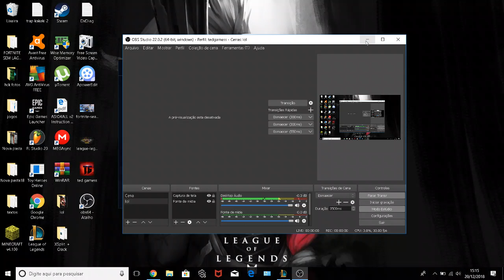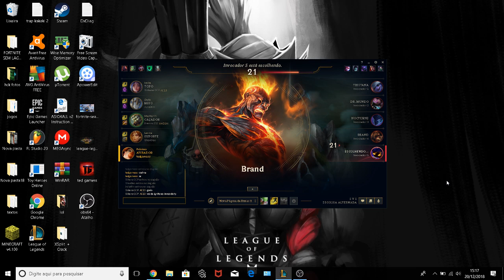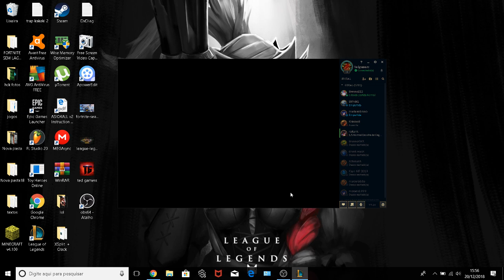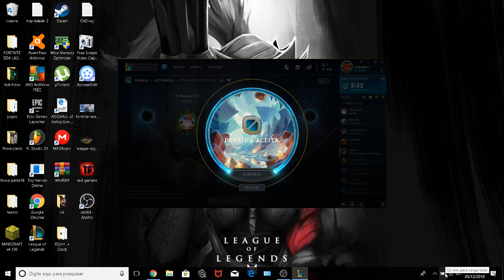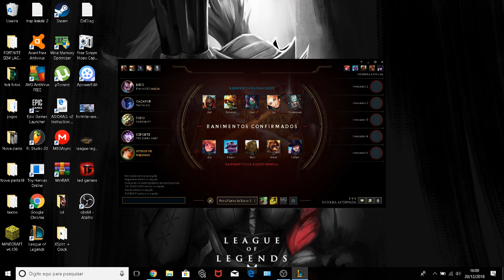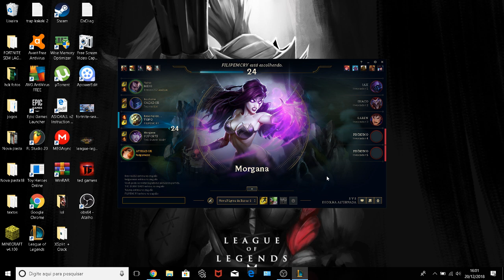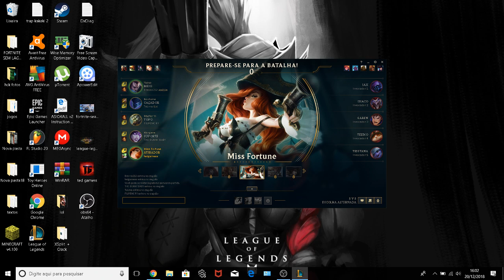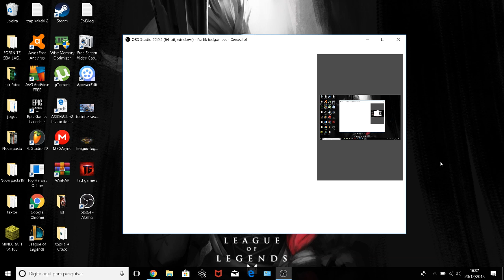legends of legends ao vivo